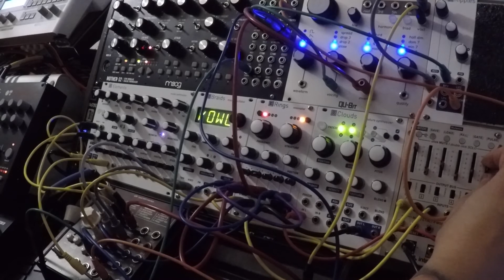Romulo Il Morto - Gotas de Mercurio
Eurorack Jam Ambient